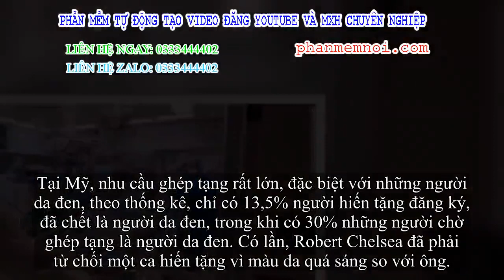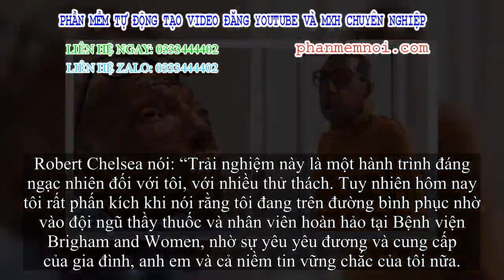✅ Cháy cục bộ khuôn mặt, người nam nhi da màu trước tiên trên quả đât được ghép mặt